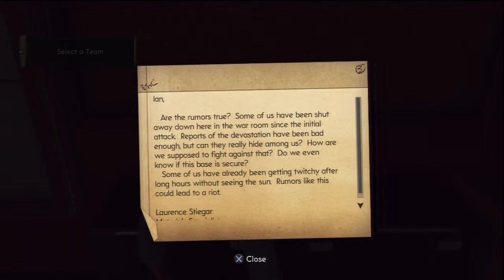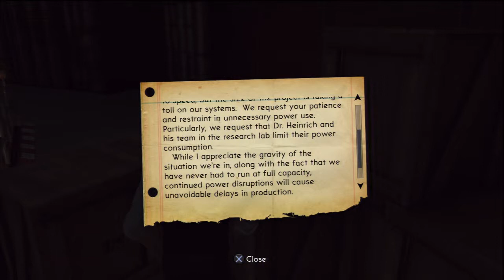27 The Bureau XCom Declassified Commander Walkthrough HD PS3 (Mission Briefing)